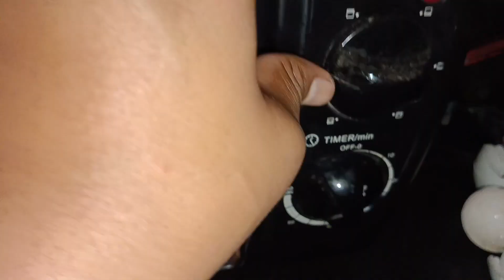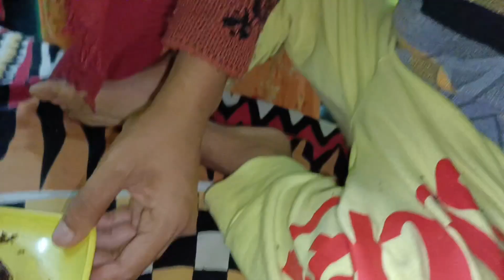চকলেটে না থাকলেও একটি উপকরণ দিয়ে চকলেটে কেক | তুলতুলে নরম কেক রেসিপি | choclate cake recipe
হাই বন্ধুরা
কেমন আছেন
আশা করি অনেক ভালো আছেন
আজকে নিয়ে চলে এসেছি
নরম তুলতুলে চকলেট কেক
আজকের দিনে অনেকেই কেক খেয়ে থাকি
বাইরের কেক র টেকে নিজেই সহজে বানিয়ে নিন
চকলেট কেক
ভিডিও ভালো লাগলে লাইক কমেন্ট